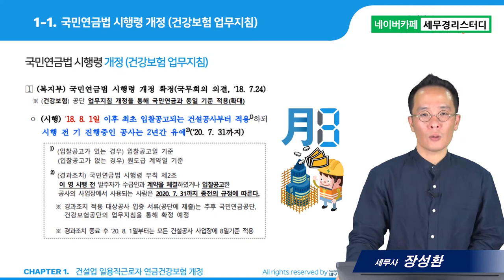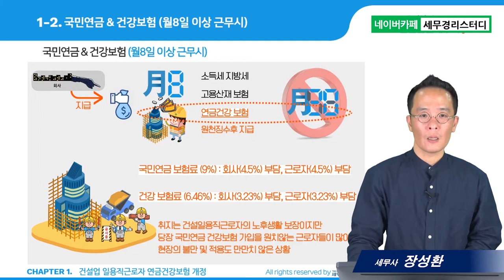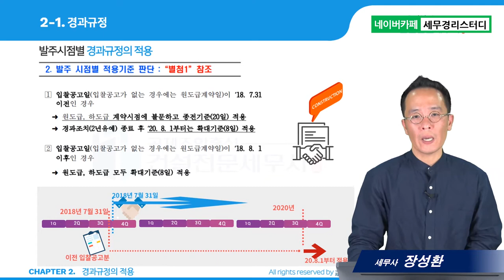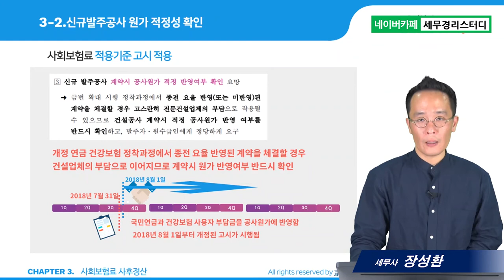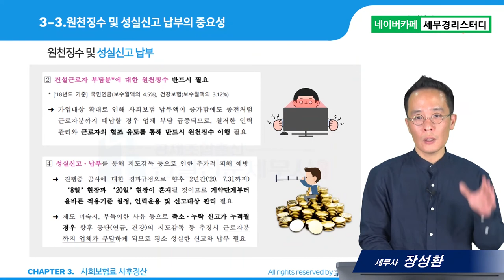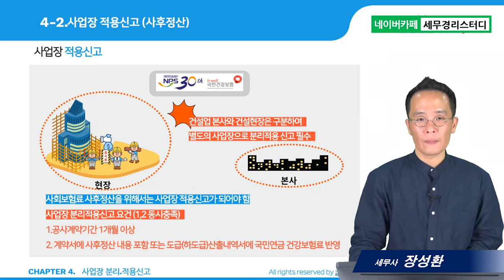#12 건설업 일용직근로자 연금 건강보험 - 장성환 세무사의 5분특강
12.건설업 일용직근로자 연금 건강보험
- 월8일 개정에 따른 적용 및 유의사항